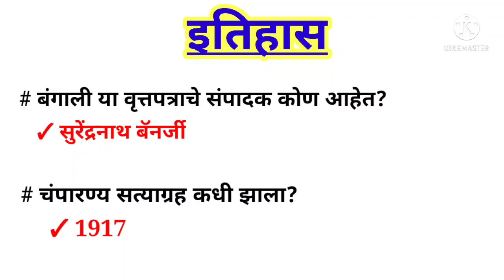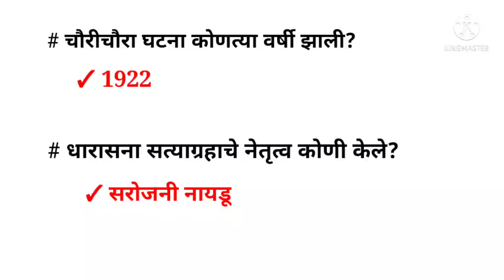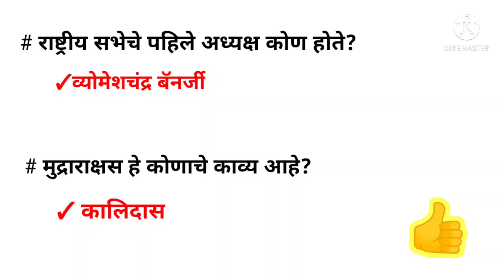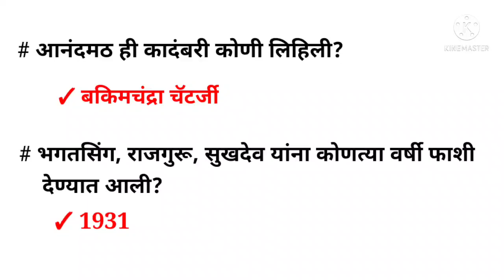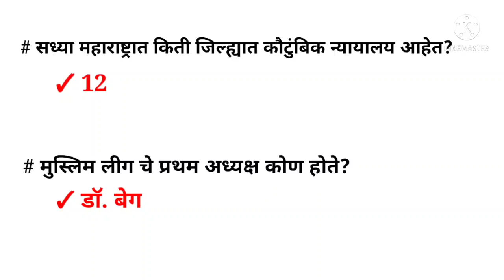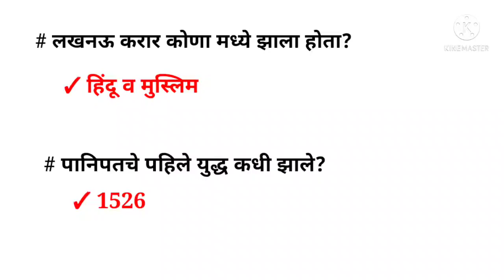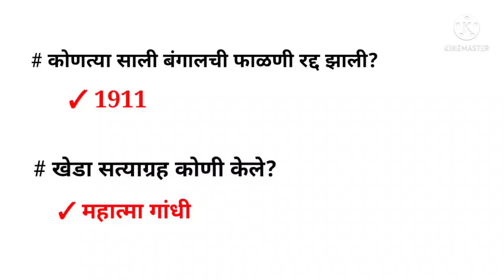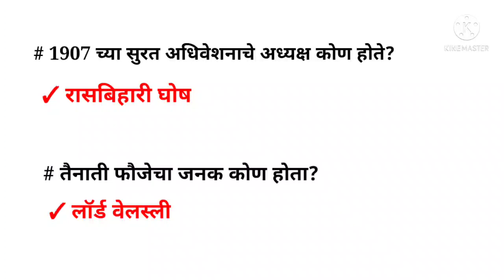भारताचा इतिहास | आधुनिक भारताचा इतिहास | इतिहास अतिमहत्वाचे प्रश्न 2022